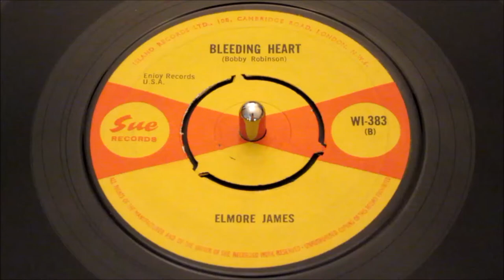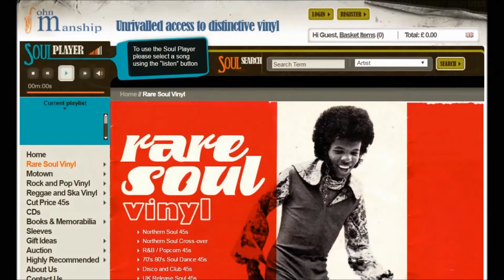Elmore James - Bleeding Heart - UK Sue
To keep our regular UK SUE collectors happy, here is one of the elusive numbers in stunning condition. Very close to a Mint minus, a couple of feeble sleeve contact hairlines just taking i off that tip-top grade. Both labels a super-clean with no evidence of center-hole spindle intrusions.
Besides it’s standout purity the 45 a mood-changing slab of the Blues from one of it’s greatest exponents. Elmore’s trademark groaning vocal decorates this slow-drag of despair. Complimentary piano, exuberant Elmore guitar fusing all three elements into a whirlpool of The Blues!
Flip it over and “Bleeding Heart” is every note as good.. Sue 383 from 1965 is one mighty testament to this Hall Of Famer’s work.
In the kind of condition that doesn’t present itself very often..
The Sue sleeve is only a replica by the way…
Time remaining: Approx. 2 weeks 3 days

Pyramid 11